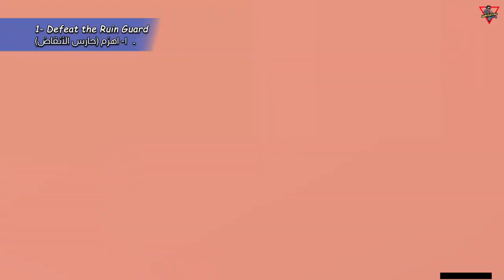Daily Quest: Emergency (Mondstadt)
An Eye of the Storm has been sighted in the wilderness, threatening the safety of the peripheral areas. Defeat it to put an end to this threat.

0:00 Intro
0:18 Dadaupa Gorge [Eye of the Storm]
1:22 Dadaupa Gorge [Ruin Guard]
2:18 Thousand Winds Temple [Eye of the Storm]
3:16 Stormterror's Lair [Ruin Guard]
4:00 Wolvendom [Eye of the Storm]
4:45 Windwail Highland [Ruin Guard]
6:01 Covered Path - Dragonspine [Frostarm Lawachurl]